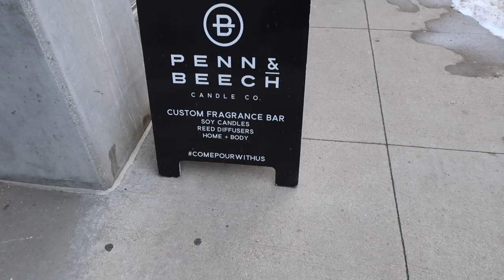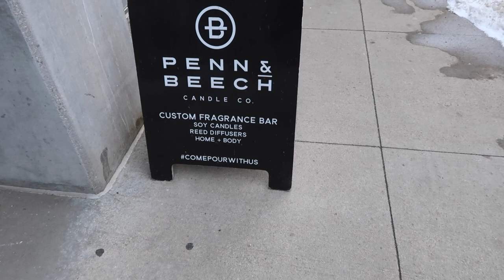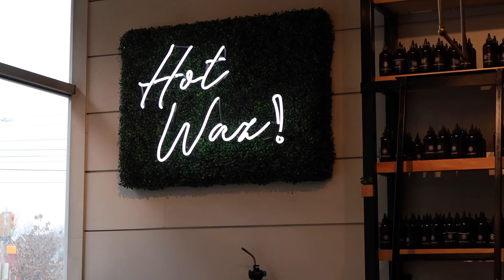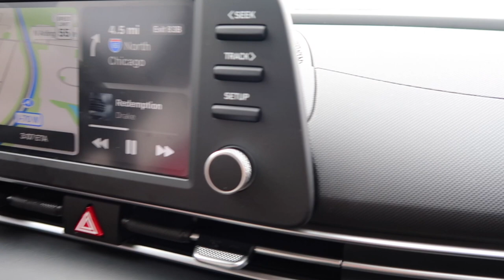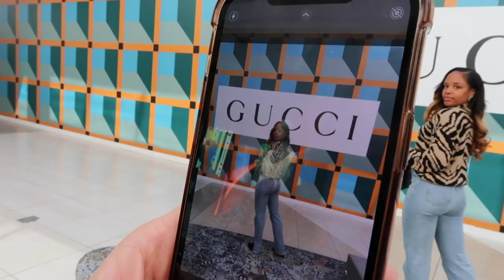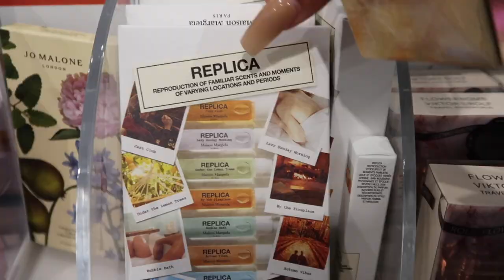VLOG | QUITTING MY JOB, GOING OUT A LOT, MAKING CANDLES, AXE THROWING + more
♡ This vlog is a mash up of a few weeks. I’ve started a new job and have been super busy so sorry for the late upload in advance! Hope you enjoy and don’t forget to subscribeee